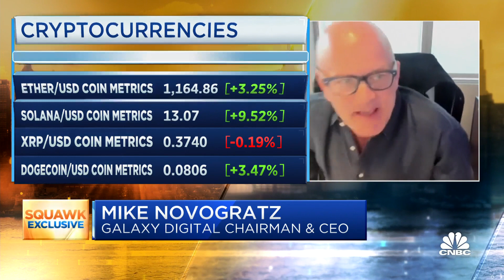Crypto is facing a 'deficit of trust,' says Galaxy Digital CEO Mike Novogratz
Galaxy Digital CEO Mike Novogratz joins CNBC's 'Squawk Box' to discuss the fallout of crypto exchange FTX and its impact on the industry.